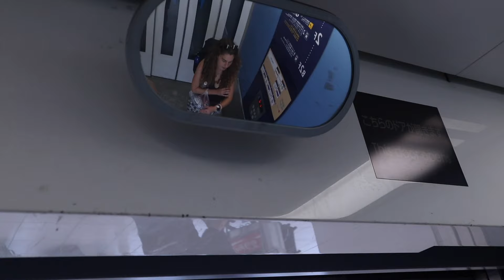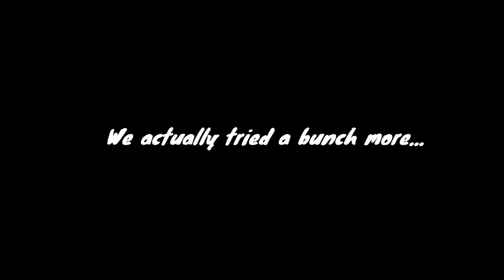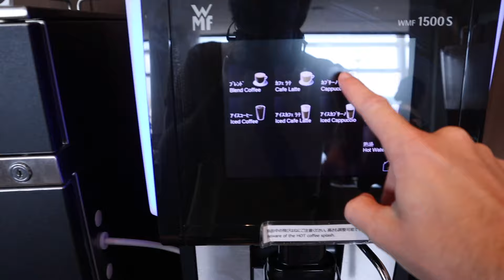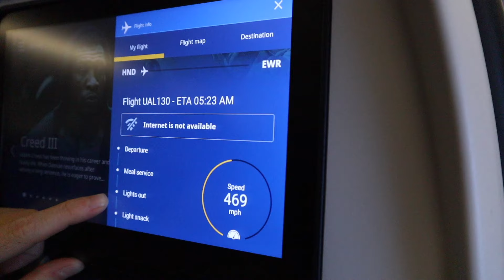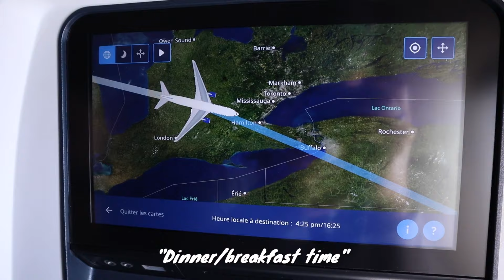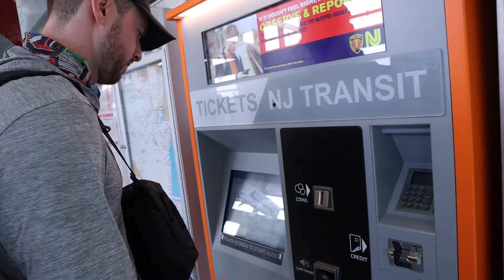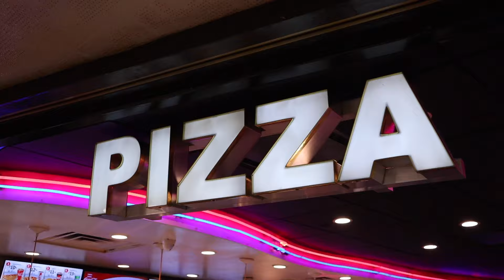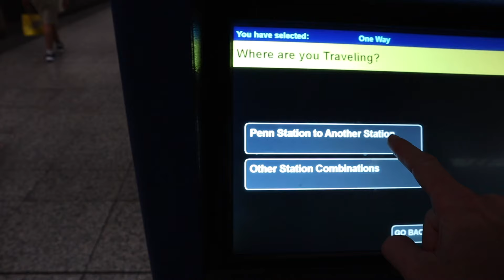EVERYTHING IS FREE TRAVEL DAY | Leaving Asia & Heading home after Long Term Travel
Everything is free in this travel day vlog as we leave Asia and head home after Long Term Travel. We use points to book our flight home, get free lounge access thanks to a travel credit card (with food and showers!), use other types of points for a free night in a hotel and get a free ride with friends for the last stretch! Let us know if you want to know more about this! Also, not everything was free really, like the New York Pizza at Penn Station and the subways too. Anyway, stick around because it's not the end of our travels of course!

CREDIT CARDS FOR TRAVEL✈️:
💳 AMEX PLATINUM ($1000 credit, access to 1,300 lounges in 140 countries plus 1 guest, and much more):
💳 MARRIOTT BONVOY (80,000 points towards free nights, free annual hotel stay, and much more):

INTERNATIONAL DATA PLAN:
📱Data SIM card that works anywhere in the world! This is what we use ➡️

00:00 Intro
00:41 travelling to the Tokyo airport
01:28 looking for a lounge
03:38 We FOUND one!
08:11 Lounge Shower
09:53 Ice cream on the floor
11:01 12 hour United flight
13:04 Gluten Free troubles
16:03 Newark Airport to JFK
18:58 Pizza in Penn Station
20:27 Some places aren’t as safe
21:54 the next day at JFK
23:24 New York to Toronto Air Canada
24:37 Seeing family after 4.5 months
26:13 Bloops